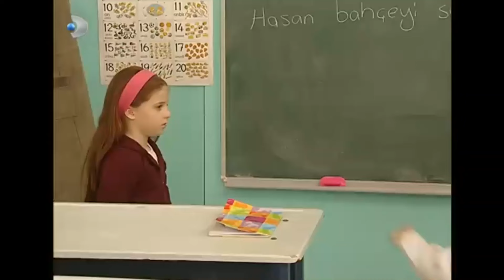Çilek, Buket'in Hafızasını Siliyor! - Sihirli Annem 85. Bölüm